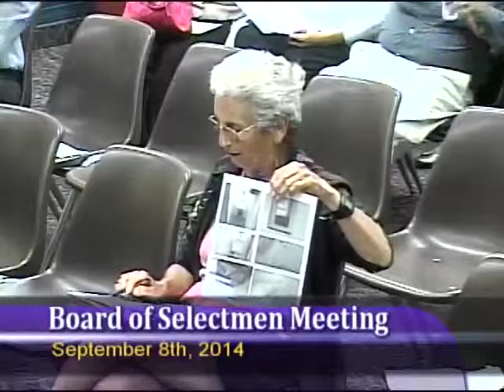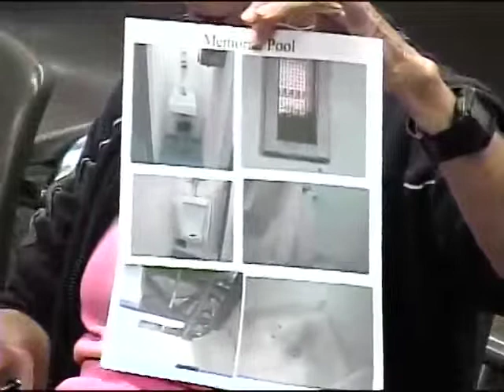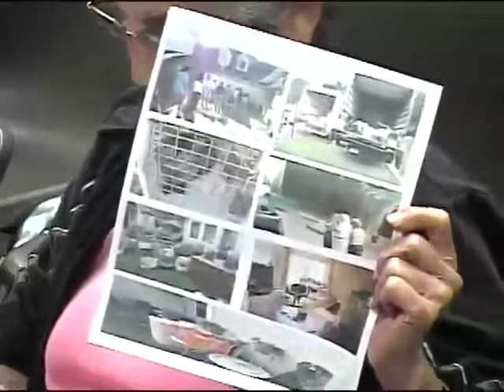Board of Selectmen Meeting September 8, 2014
Simsbury CT Board of Selectmen Meeting September 8, 2014